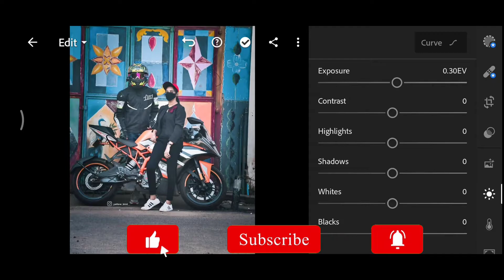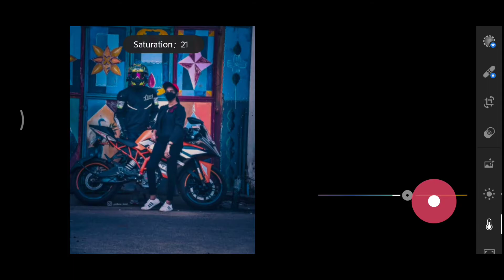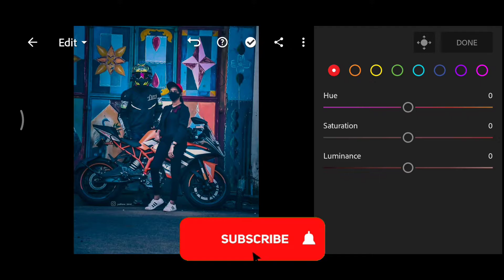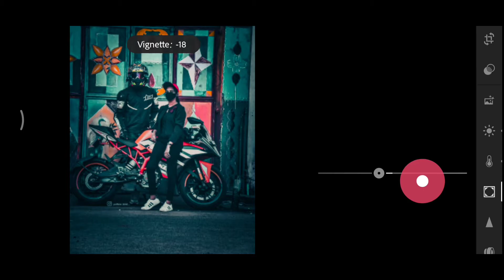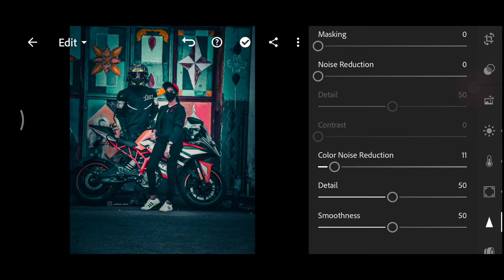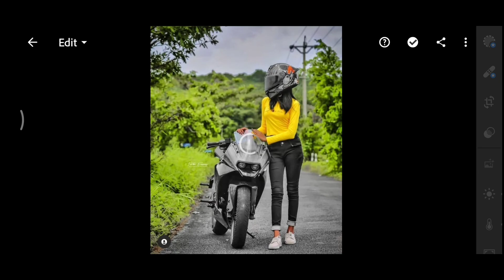KTM Bike Photo Editing Tutorial | KTM Bikers Preset - Lightroom Mobile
Hi Everyone ☺️
Today Video Topic Is Professional Cinematic Bikers Photography
In this video I will show how  to gold effect in bike color and background color
This video is so interesting for Lightroom and photography lover

Lightroom is one of the most Popular application
Lightroom Preset color Grading Carv tools is amazing.
Lightroom is the best mobile photo editing apps

SOCIAL MEDIA

  🔥𝗗𝗼𝘄𝗻𝗹𝗼𝗮𝗱

                   𝗣𝗶𝗰𝘁𝘂𝗿𝗲𝘀

• Pexels
• Unsplash

1) Lightroom Presets
2) Creamy Tone Preset
3) Free presets
4) Cinematic Preset
5) IDEA POINT
6) Idea Point
7) Brown preset
8) Moody Lightroom Preset
9) lr preset
10) Bike preset
13) Editing photo
14) Premium Preset
15) Lighthroom Malayalam
16) Lightroom Editing
17) Lightroom editing malayalam
18) Lighthroom mobile tutorial
19) Lightroom mobile
20) Editing
21) Snapseed
22) Picsart
23) Mobile editing
24) Lighthroom Preset 2021
25) Nsb pictures
26) New Lighthroom Presets
27) Cinematic preset
28) Nil editing
29) Photography presets
30) Photo editing malayalam
31) Lightroom mobile tutorial 2022
32) Lightroom cc
33) Moody photo editing
34) Top 10 lightroom presets
35) 10 free lightroom presets
36) Lightroom mobile ios
37) Rohit zinjurke preset
38) Lightroom mobile indoor
39) How to create lighthroom preset
40) How to use lighthroom mobile
41) AR editing
42) Lightroom presets
43) Cinematic Brown preset
44) Korean Creamy Lighthroom Preset
45) Tan Lighthroom preset
46) Creamy Lighthroom Preset
47) Lighthroom mobile
48) Idea Point presets

bike presets lightroom
bikers presets lightroom
lightroom bike photo editing
lightroom gold photo editing
moody preset lightroom mobile
lightroom photo editing bikers presets
bikers lightroom preset
lightroom bikers Premium preset download
how to edit professional biker lightroom preset
moody biker preset lightroom
Bike photo editing 2022
bike photo editing tutorial 2022
professional biker photography lightroom preset
bike preset lightroom mobile
new bike presets
Biker girl photo editing tutorial on Lightroom Mob
Biker trending preset lightroom mobile
Couple Biker Preset-Lightroom mobile premium
Girl bike ride photo editing in Lightroom Mobile
New Biker presets lightroom mobile
Premium Biker Preset-Lightroom Mobile
Premium presets for lightroom mobile
Trending premium Bikers Preset